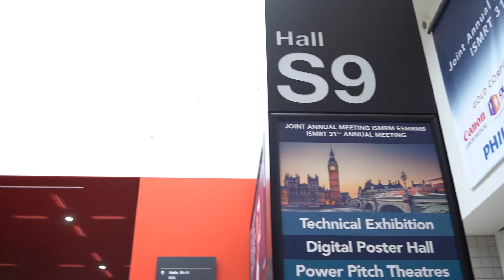Philips at ISMRM 2022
Thank you for having us at ISMRM 2022! We truly enjoyed meeting and engaging with you! Together, we are shaping the future of radiology.